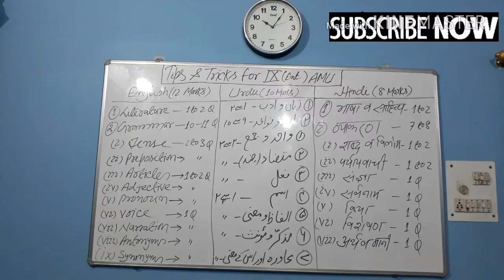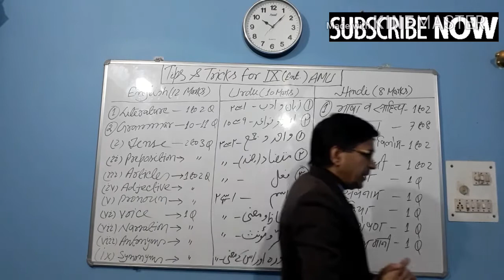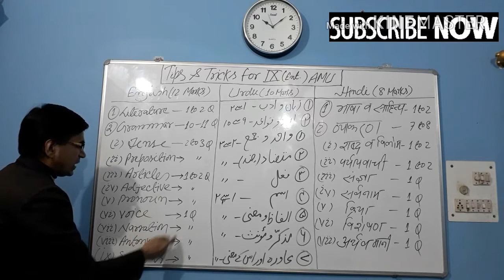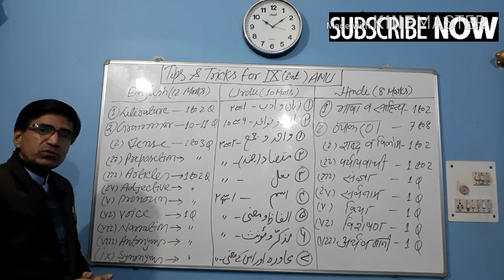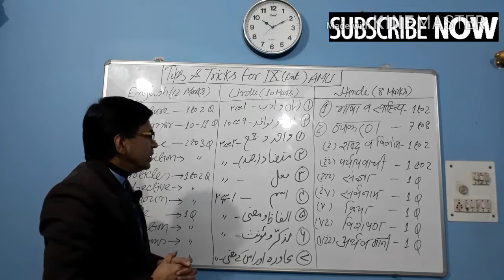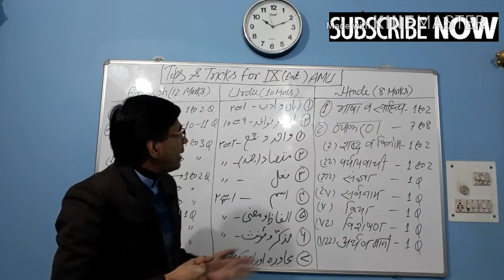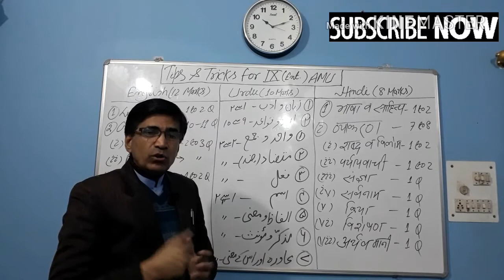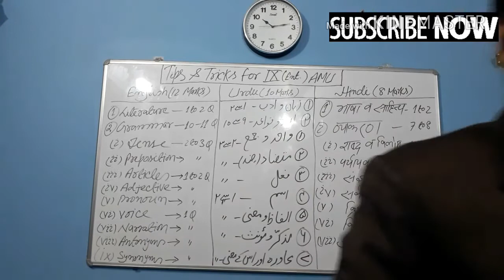HOW TO PREPARE FOR CLASS IX AMU ADMISSION TEST/ TIPS&TRICKS OF CLASS IX AMU ADMISSION TEST 2018-19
In this video, I discussed about how to prepare class IX amu admission test. This is very useful for the AMU & JMI entrance test.